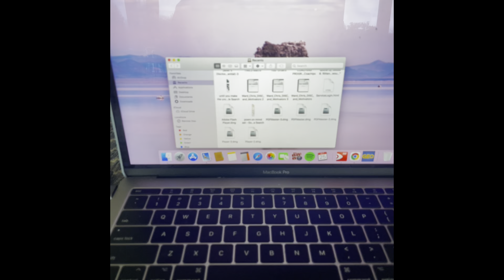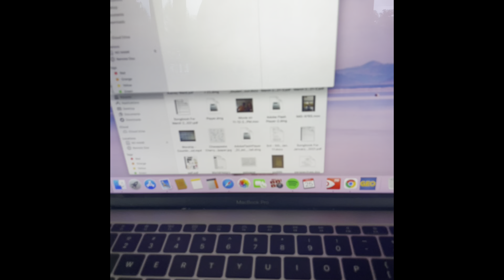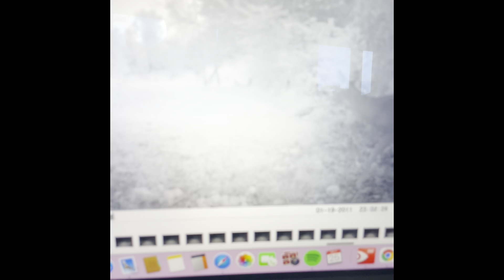Hi I'm Matthew Ward and welcome to my channel